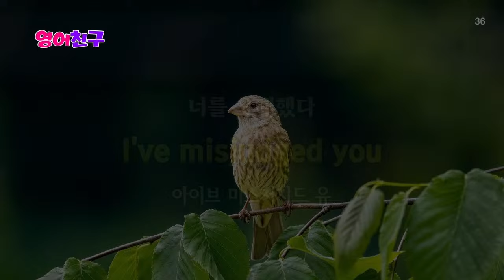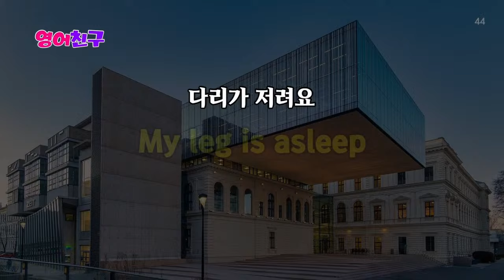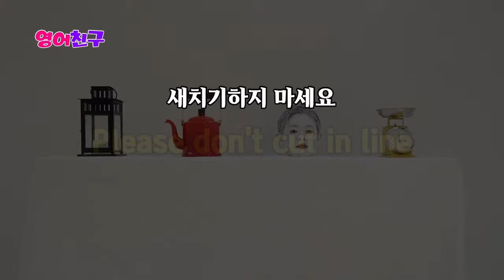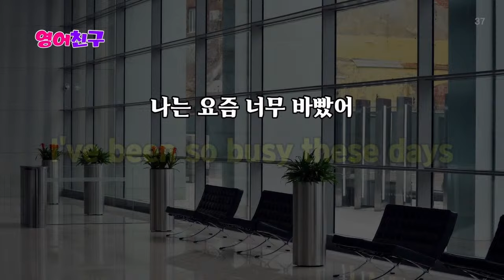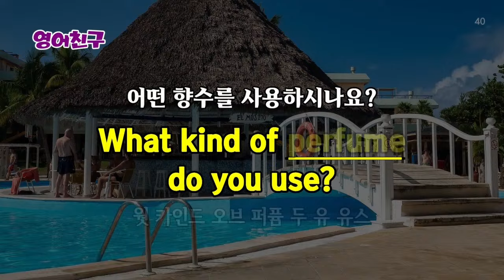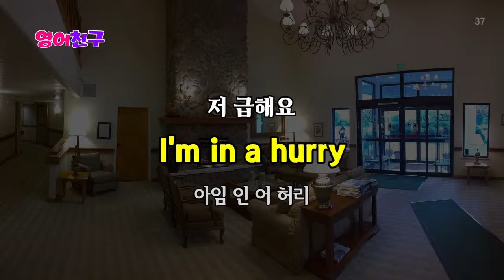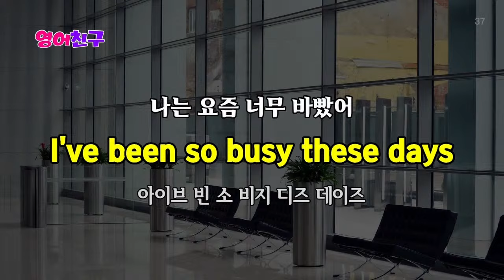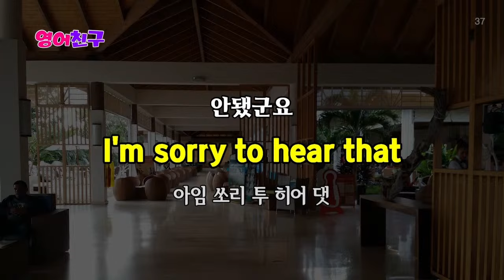#381 외우지 말고 그냥 들으세요 | 영어회화 300문장